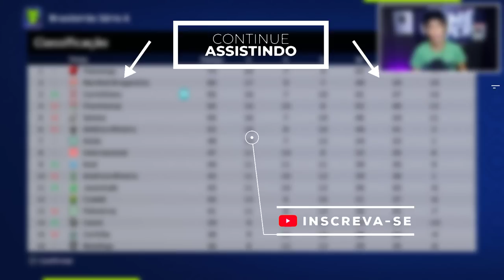TIMÃO METE GOLEADA HISTÓRICA NO CLÁSSICO E SE APROXIMA DO SONHO DA LIBERTADORES - MASTER LEAGUE #13